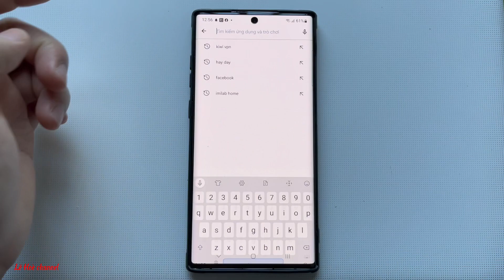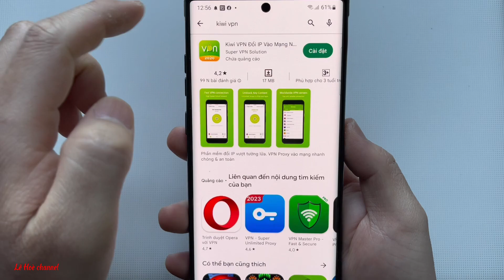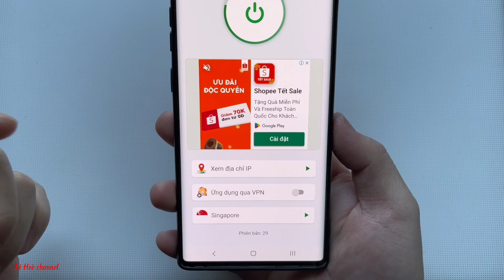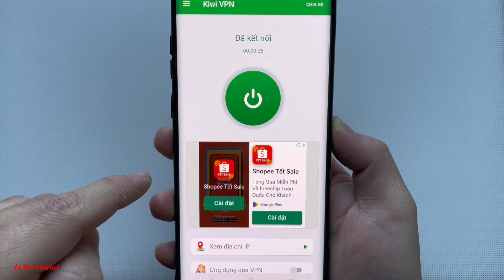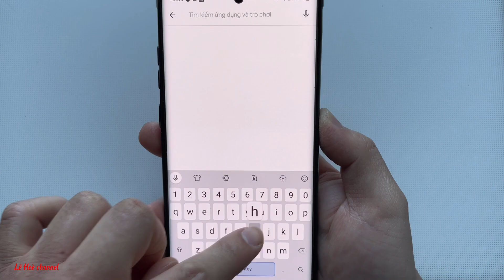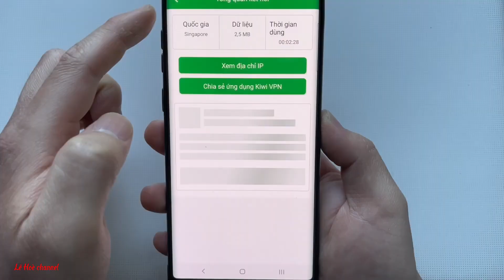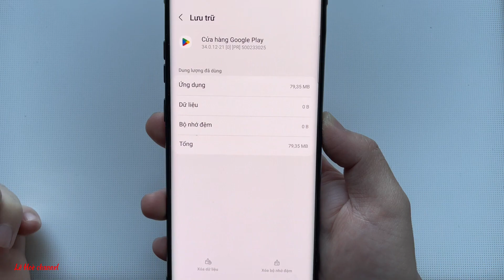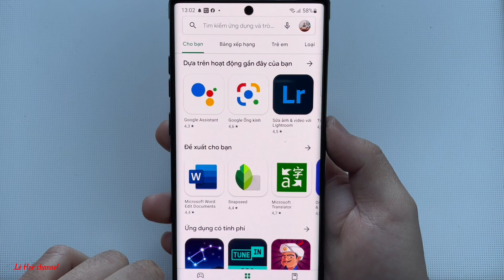Cách chuyển vùng cho CH Play để tải game mới nhất